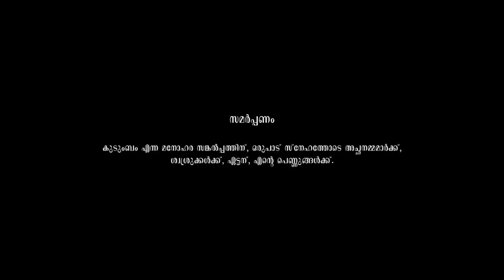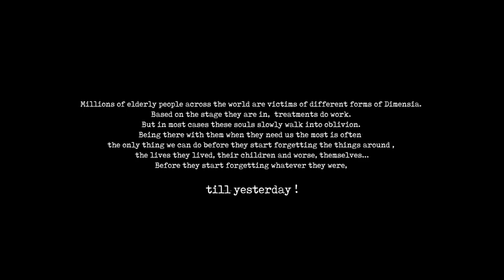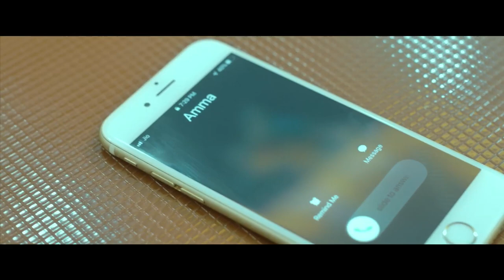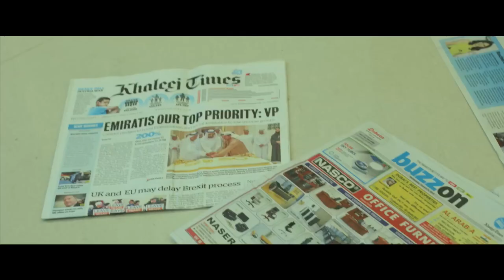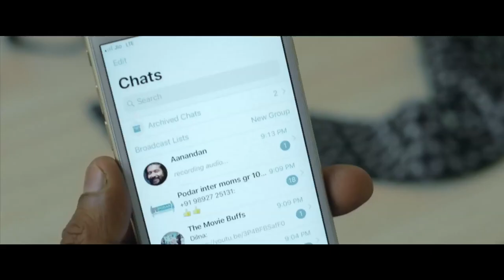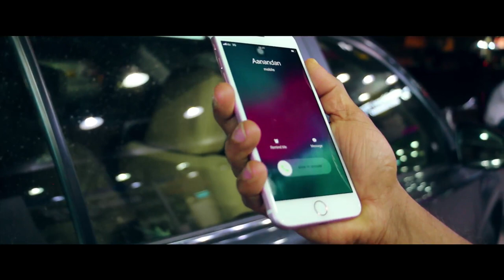'Till Yesterday - Innaleyolam | ഇന്നലെയോളം | Malayalam Short Film (with subtitles)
Note: Please click on the CC button to enable subtitles

'Innaleyolam' speaks about how a disease can cause uneasiness in a relationship. Dementia, a state of body and mind where our memory gradually vanishes. This is a state which affects the surrounding more than that of the victim.
The film is an attempt to get connected with the audience to convey a small message. START LOVING NOW BECAUSE TOMORROW WILL NEVER BE TODAY.

Direction: Krishnabhaskar Mangalasserri
Production: Raajyalaxmy Films
Dop : Sreekanth Eswar
Editor : Vipin Vijayan ( Puppetry Media hub )
Music & Background Score : Kailas Menon
Title Song : Chumaduthangi
Lyrics : Manu Manjith, Megha Raj
Sound Designer : Ranganaadh Ravee
Sound Mixing : Abu Bin Fazzal
Cheif Aso Director : Binoy Kottakkal
Aso. Director : Sandeep PS
Costume : Shafi Cholakkal
Art Director : Nadhan K S
Makeup : Rajesh Maneed
DOP (Dubai ) : Vimal Madathil, Arafath
Executive Producer : Gokul Nath G
Pro. Controller : Prajeesh Prabhasan
Creative & Marketing Head : Sandeep Varma
Stills : Deepu Sachidanadan
Asi Director : Sandominic Roljan
Subtitle: Sreejith Cherusherry
DI : Nikesh Ramesh
VFX : Anfield VFX, Kochi
Studio : Aries Vismayas Max Kochi